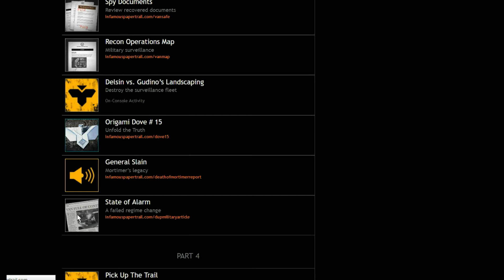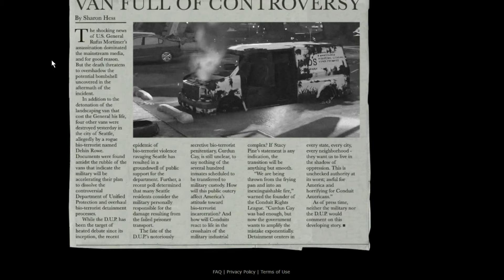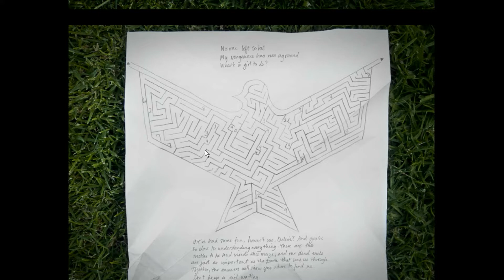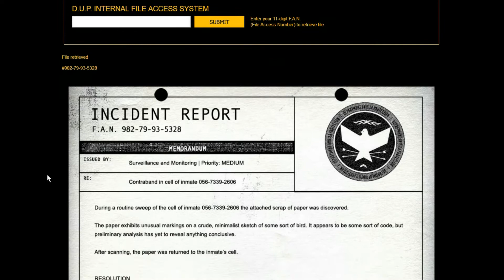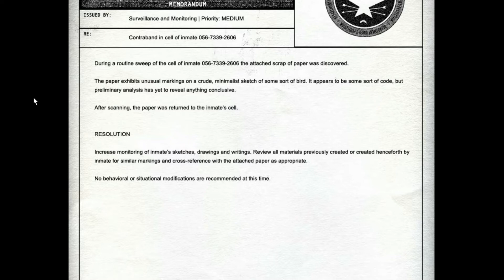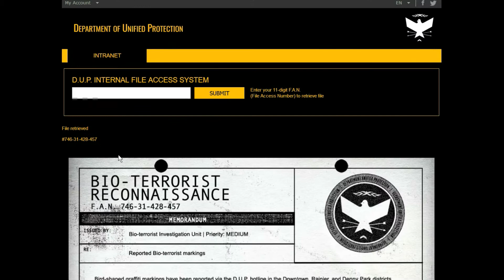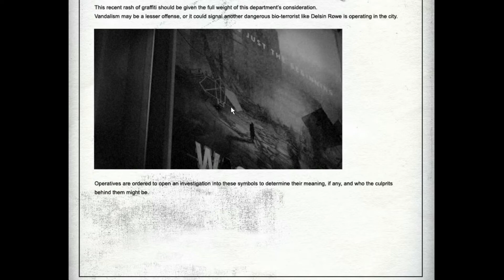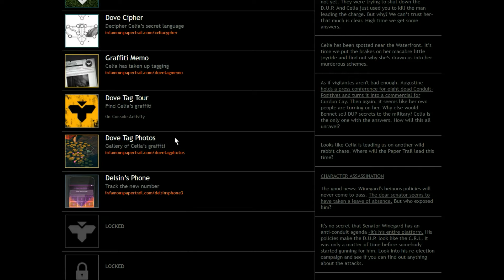Infamous: Second Son - PaperTrail - Part 15 - The Hunt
Playing through the Infamous series, now now on some pretty in depth side missions in Infamous Second Son. Paper Trail. I guess this brand new conduit wants us to solve a murder mystery. Lets see how stupid I am. Playing on hard.